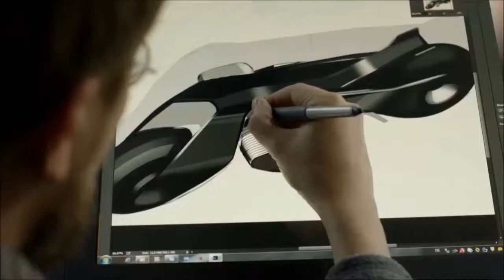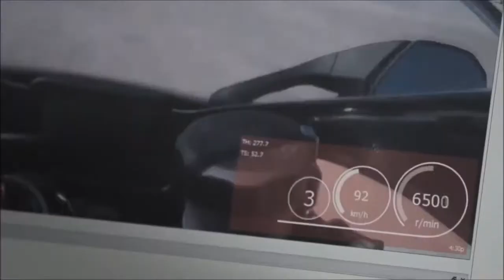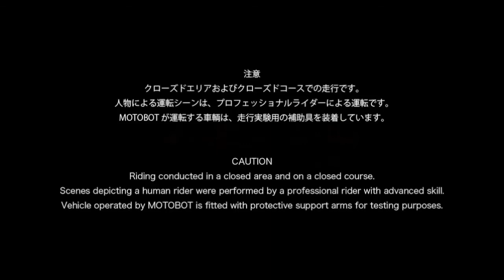3 Amazing Concept Motorcycles 2017-2018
This video features 3 Amazing Concept Motorcycles in 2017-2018.

Yamaha MotoBot
Kawasaki J Concept
BMW Vision Next 100 electric motorcycle